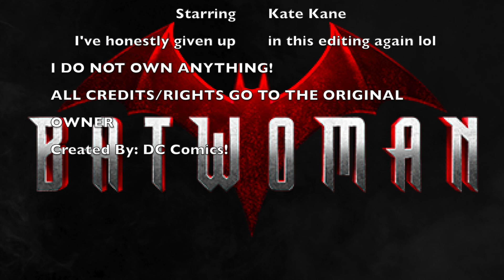🦇 Part 5: The Ultimate Batwoman Humor / Crack Vid! (Comics, Animated & TV Show) 🦇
A/N: Fifth Part! Please enjoy it! And please, don't @ me! Thanks.